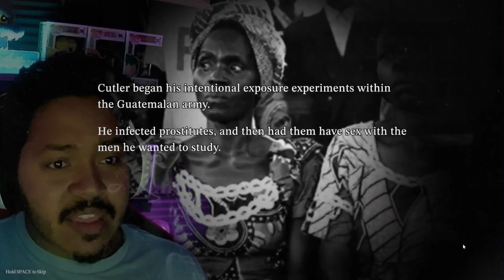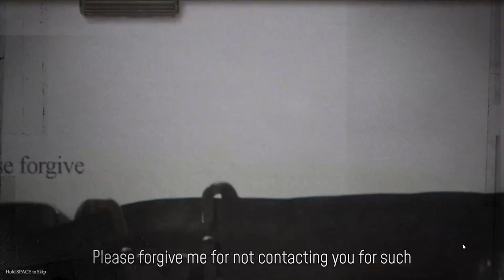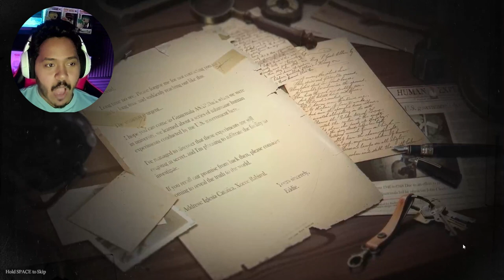Myst of Guatemala